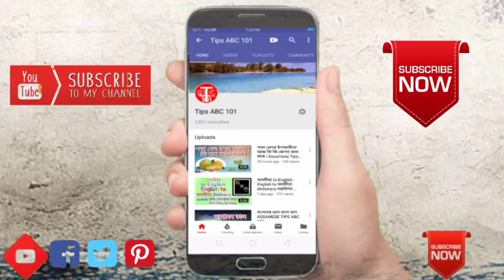ভাল সময় অহাৰ আগত ভগৱানে কেনে সংকেত দিয়ে ৷৷ Assamese Tips Video